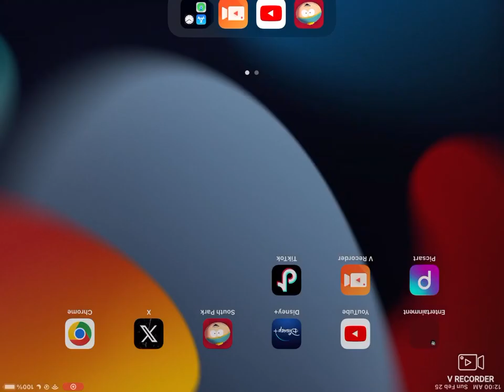VeggieTales Live!: God Made You Special (2008) Shout! (FOUND! No Stage View!)